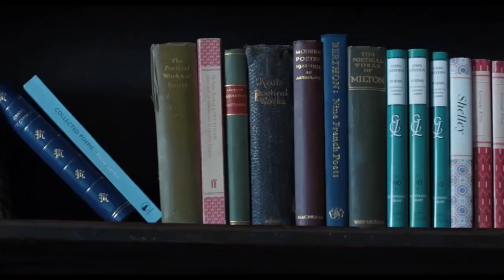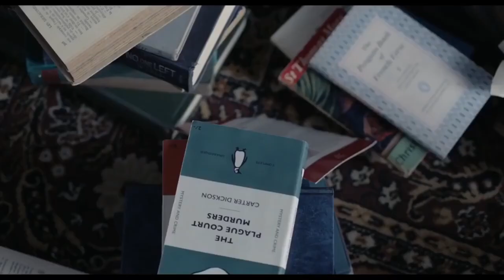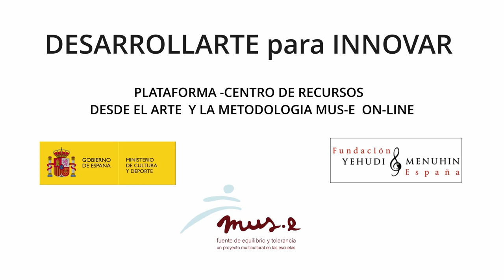Espacio de cine. La Librería. Desarrollarte para Innovar. Centro de Recursos desde el Arte.